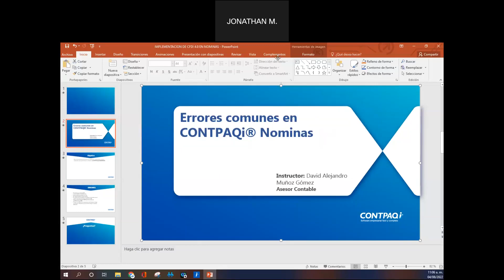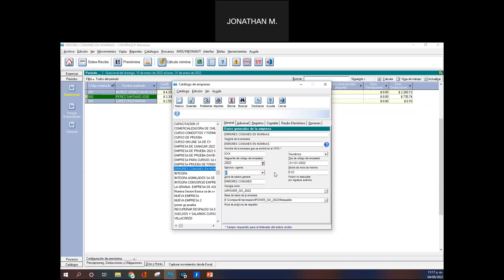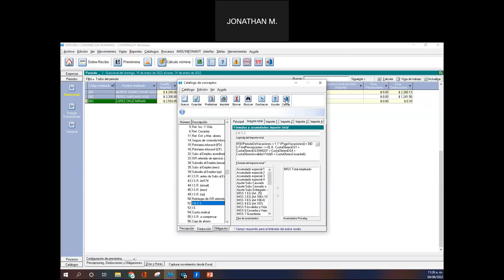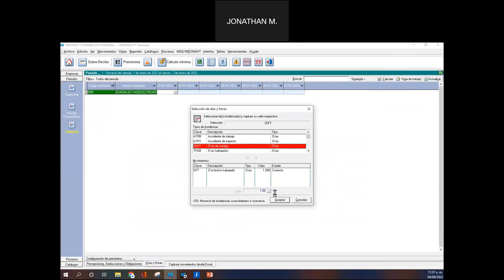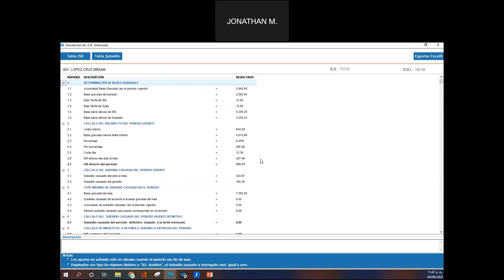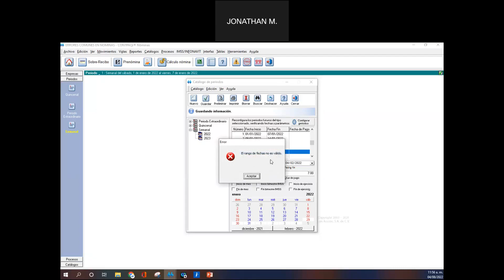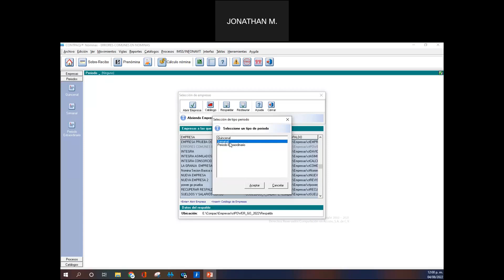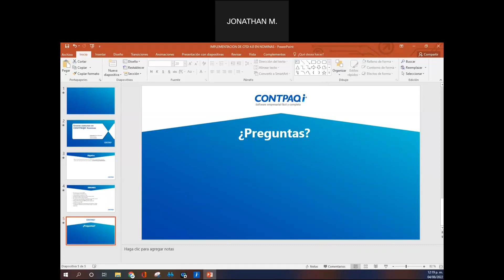Seminario Errores Comunes en CONTPAQI Nóminas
¿Te perdiste nuestro seminario?
¡Te compartimos la sesión  para que puedas aprender  y evitar cometer estos errores en tu sistema!